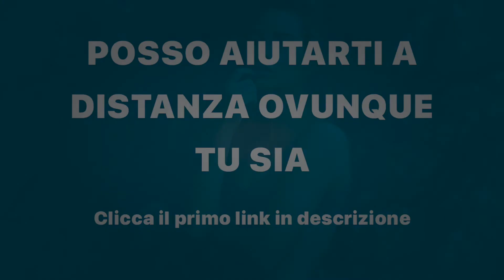Aumentare Massa Muscolare: le 5 Regole di Base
In questo video scopriamo le 5 regole di base per aumentare la massa muscolare anche a casa in poco spazio con il pompaggio muscolare che ti indirizza nell'ambito autoconsapevolezza perchè sia sempre il copro ad indicarti la via per migliorare la consapevolezza muscolare così come la connessione mente muscolo. Devi sempre puntare anche al tempo sotto tensione con tecnica e postura impeccabili con i carichi utilizzati che rappresentano il mezzo per dare al muscolo lo stimolo perchè cresca. Trova nel corso del tempo gli esercizi che senti al meglio mantenendo quelli per ogni gruppo muscolare per il massimo divertimento e i migliori risultati di ipertrofia muscolare e forza muscolare.